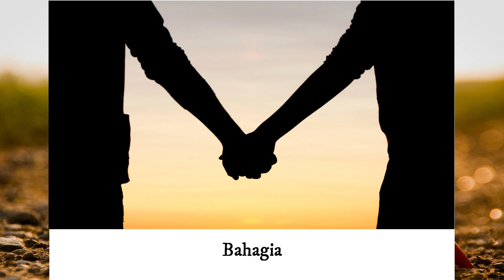Seventeen - Hal Terindah [Piano Cover]